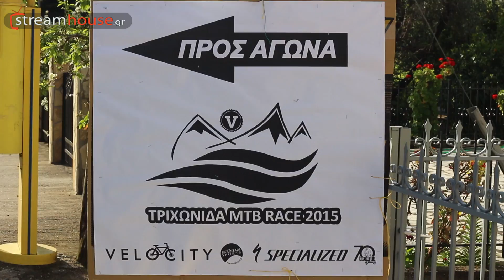ΤΡΙΧΩΝΙΔΑ ΜΤΒ RACE 2015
H VelocityBikes σε συνεργασία με την mountainsports διοργάνωσαν τον αγώνα ορεινής ποδηλασίας ΤΡΙΧΩΝΙΔΑ ΜΤΒ RACE 2015. Τόπος διεξαγωγής το κτήμα Τσαρούχη, στην Βαρειά Τριχωνίδας.

Ευχαριστούμε τους χορηγούς και υποστηρικτές του αγώνα:

Ποδήλατα Specialized  &  Kassimatis Cycling

Εστιατόριο Cafe- Bar Ξύλινο ,

Παραδοσιακό αρτοποιείο "Στα Ξύλα"

Τα Φυσικά σνακ Ελληνικής παραγωγής Wish Bars

Bizart Galleries